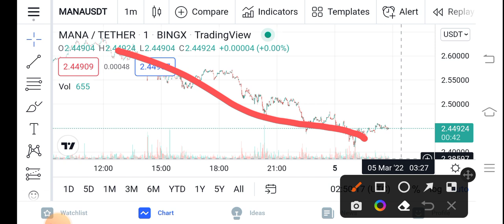MANA Very Urgent Update || Mana Price Prediction Updates! MANA Today Update